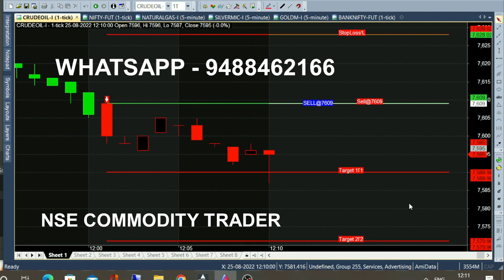bank nifty & crude oil sep05 - Aug 12 chart calls view